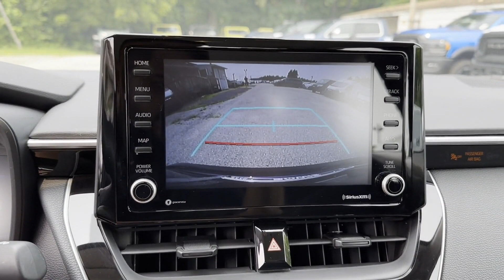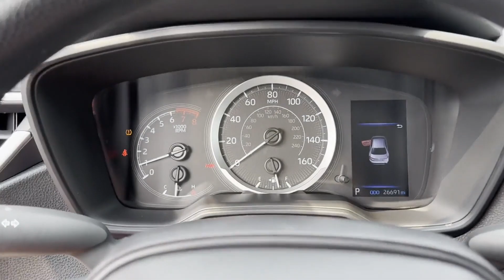2022 Toyota Corolla LE Bowie, Annapolis, Capitol Heights, Upper Marlboro, Oxon Hill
Ourisman Chrysler Dodge Jeep RAM of Bowie is located at 2406 Crain Hwy, Bowie, MD 20716 and can be reached by phone via . We are your top choice when it comes to New and Used Chrysler, Dodge, Jeep and Ram vehicles in Bowie, Annapolis, Capitol Heights,
Upper Marlboro, Oxon Hill, Maryland.

2022 Toyota Corolla LE 5YFEPMAE5NP351681 Video

All of our Pre-Owned vehicles must go through a strict evaluation and meet our premium manufacturing standards to earn the Certified title. You can find even more information on our Certified Chrysler, Dodge, Jeep and RAM Inventory

Want to take a look at our current Used Inventory Specials? Find a great model to take home at a special price
specials.html

In the market for a brand new Chrysler, Dodge, Jeep or RAM?
inventory.htm

Thank you for considering Ourisman Chrysler Dodge Jeep RAM of Bowie as your premier Maryland Chrysler Dodge Jeep RAM dealer. We look forward to helping you with all your used car needs and hope to see you soon!